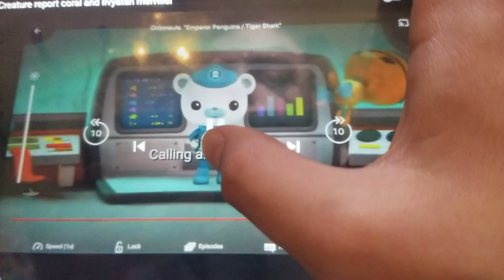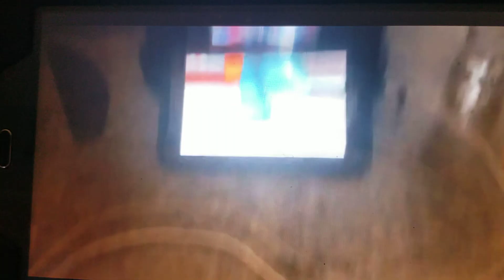creature report coral and livyatan melvillei